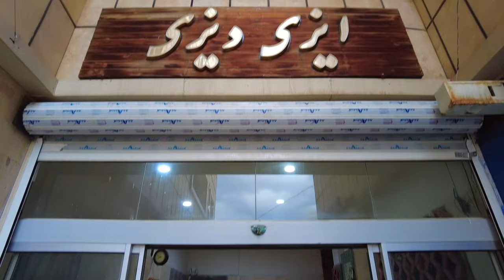Cooking 500+ Stone Jar Dizi Every Day| Dizi (Abgoosht) | Persian Food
A Culinary Journey Through Time: Unveiling the Secrets of Iran's Oldest Dish (100 Years Old!)
Embark on a captivating culinary adventure as we delve into the heart of Arak, Iran, where history and tradition intertwine to create a symphony of flavors. Join us as we uncover the secrets of Easy Dizi, a legendary establishment that has been perfecting the art of Persian Dizy for over a century.

Step into the bustling kitchen alongside the passionate maestro behind this culinary masterpiece, and witness the meticulous process of transforming fresh, high-quality ingredients into a symphony of flavors. Witness the gentle simmering of meat, the fragrant aroma of spices, and the careful selection of herbs that elevate this dish to an art form.

Immerse yourself in the rich history of Dizy, a culinary cornerstone of Persian cuisine. Learn about its origins, its evolution over time, and its cultural significance in Iranian society. Discover how Easy Dizi has preserved the authenticity of this beloved dish while adapting to the changing tastes and preferences of modern diners.

Indulge in the tantalizing aroma of freshly prepared Dizy as it emerges from the traditional clay pot, its steam swirling with anticipation. Savor the tender, melt-in-your-mouth meat, the rich and flavorful broth, and the medley of vegetables that complement each bite perfectly.

Easy Dizi is more than just a restaurant; it's a culinary sanctuary where tradition and innovation converge to create an unforgettable dining experience. Join us on this gastronomic journey and discover the true essence of Persian cuisine, one flavorful bite at a time.

Easy Dizi
📍 Arak, Iran

0:00 intro
0:59 Kitchen
13:48 Guest Area